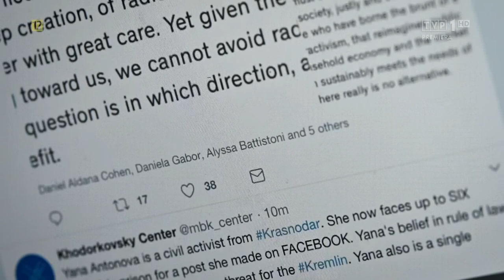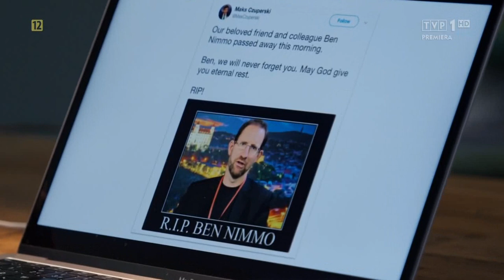Wojna informacyjna - intro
Wybrane z serii Świat w sieci